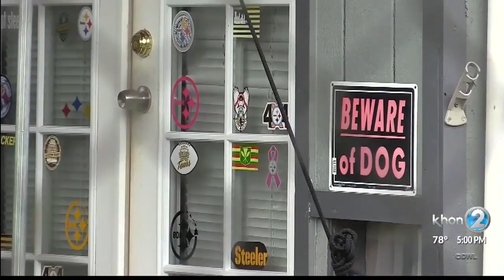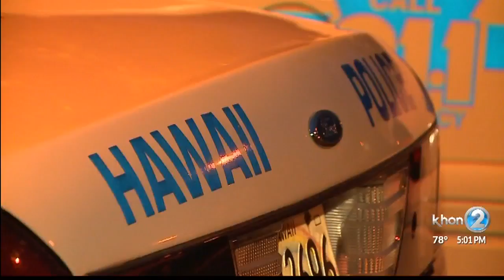Victim in Hawaii Island murder-suicide identified as wife of a police officer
Hawaii Island police are investigating the death of a man and woman at a residence in upper Puna.